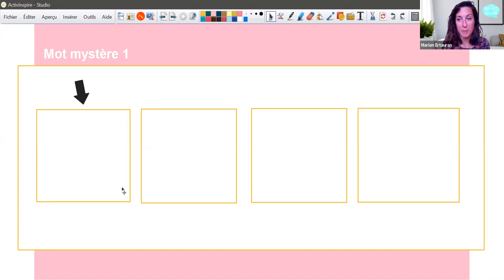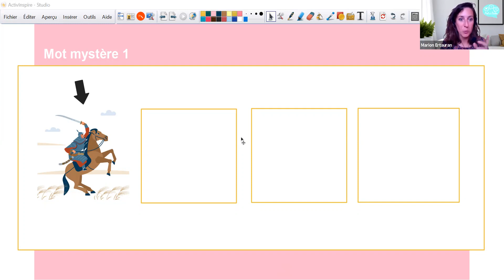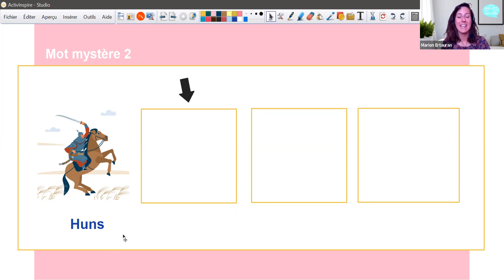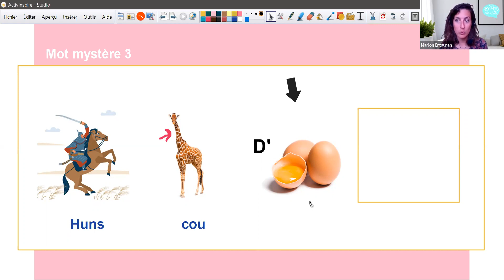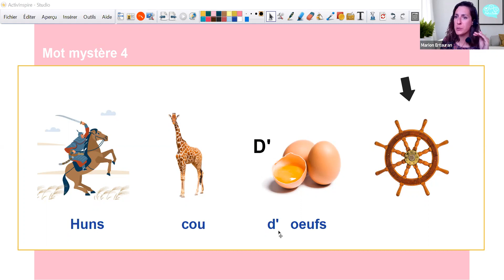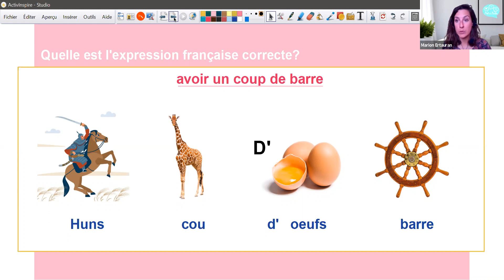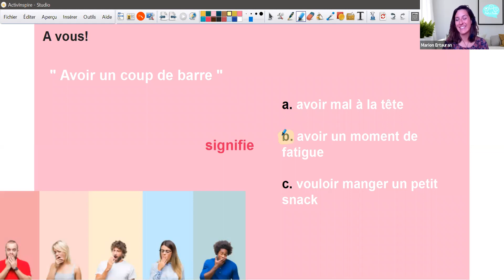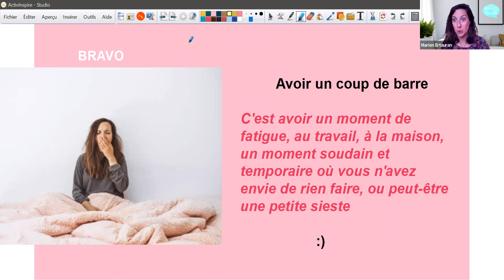Rébus no 13: mini-leçon de français en 10 minutes!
Every Monday at 12 PM on our FB Page, our Super Prof Marion will be playing with you a little game called "un rébus", i.e. images representing words which altogether create an expression.

You will be asked to find the words and the meaning of the expression in French! The goal of this mini-leçon is to review a bit of grammar, vocabulary, and pronunciation to help you better integrate French in your everyday life.

Are you enjoying our mini-leçon de français?
Improve your French online with Marion!